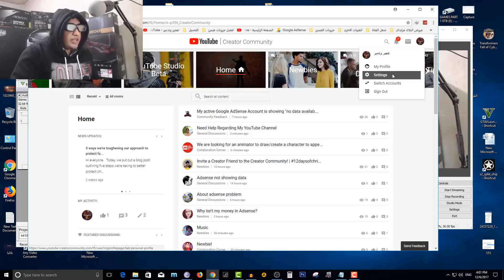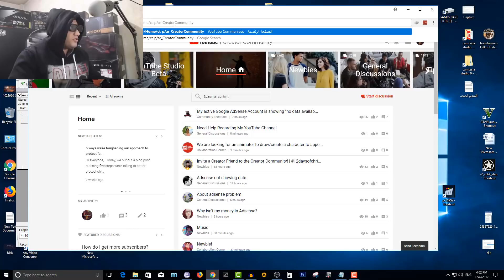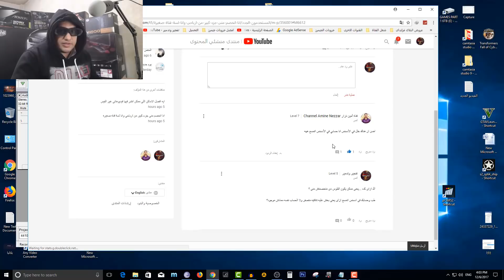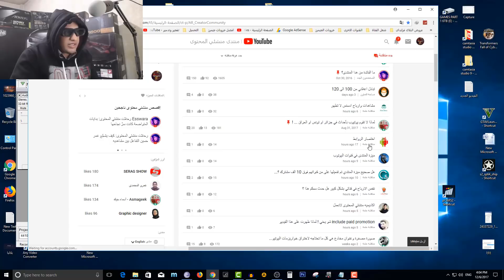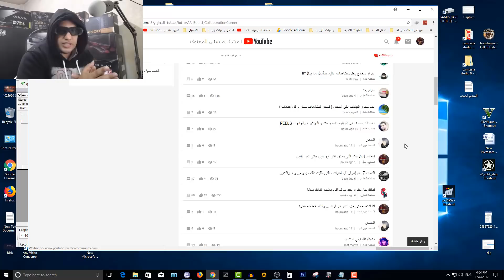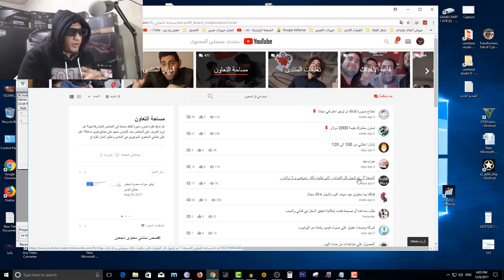كان لازم اعمل كده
لينك منتدى منشئ المحتوى